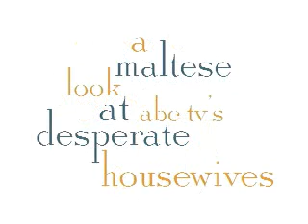DesperateHousewives GoodMorningAmerica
4 Maltese dogs discuss the TV show Desperae Housewives. They try to win the contest on Good Morning America for the beggest fans of the TV show Desperate Housewives